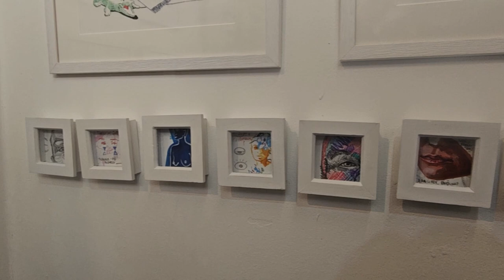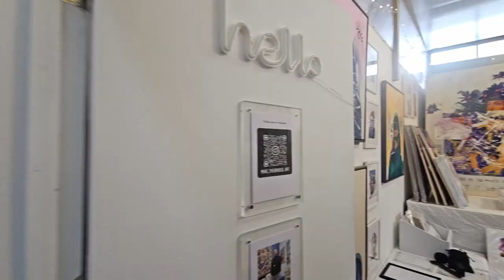Mike Thebridge Conversation at Wimbledon Art Fair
Talking with Mike Thebridge at Wimbledon Art Fair about his work, his studio, and where his works will be going in the future.
Mike explores the idea of stripping away each layer of human emotion within his works.
He creates large scale work of art, as well as small artworks, and I find out what it's like working as an artist juggling between these two scaled works of art.